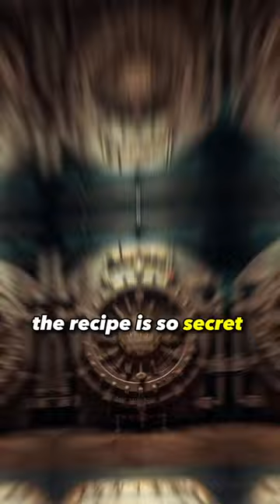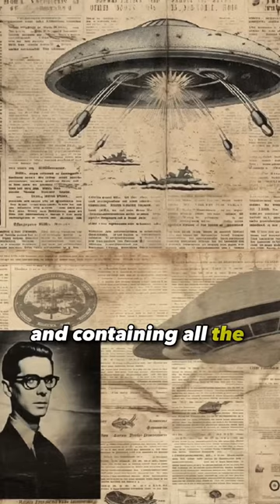No one will ever know the last one